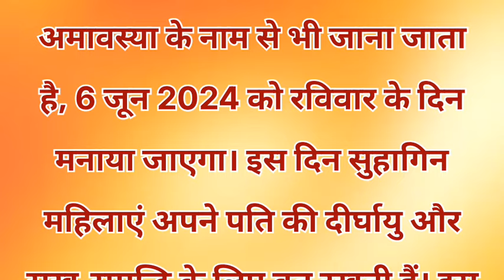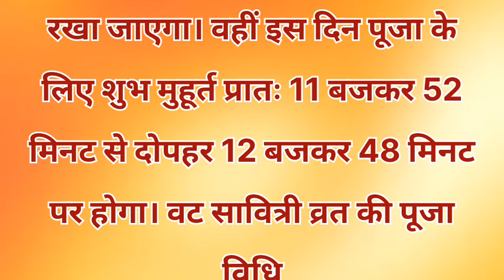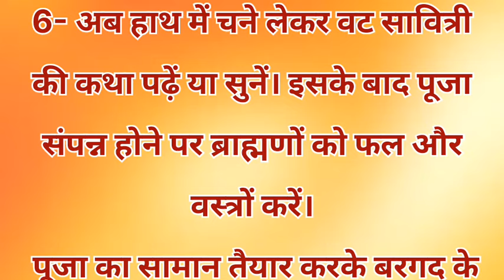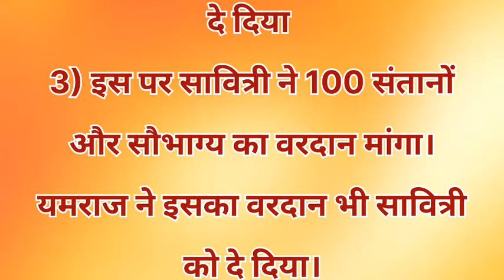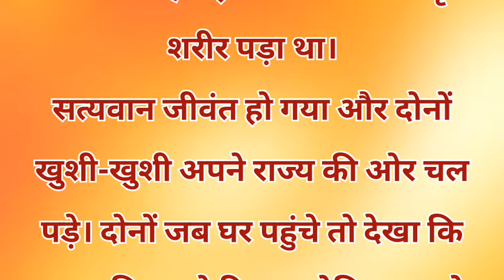Vat Savitri Vrat June 2024 | वट सावित्री व्रत कथा 6 जून 2024 | vat Savitri vrat katha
Vat Savitri Vrat kab Hai june 2024 | वट सावित्री व्रत 5 या 6 जून 2024 | vat Savitri vrat katha बड़मावस कब है वट सावित्री व्रत की पूजा कैसे करते है 2024 में वट सावित्री पूजा कब है वट सावित्री व्रत किस दिन है वट सावित्री व्रत कितनी तारीख को है वट सावित्री पूजा कब है वट सावित्री व्रत पूजन सामग्री वट सावित्री व्रत की कथा वट सावित्री व्रत के उपाय वट सावित्री व्रत के दिन क्या करना चाहिए वट सावित्री व्रत के दिन क्या नहीं करना चाहिए वट सावित्री व्रत के नियम क्या है वट सावित्री व्रत कितनी तारीख को है जेष्ठ मास की अमावस्या कब है अमावस्या कब की है अमावस्या किस दिन है अमावस्या कितनी तारीख को है अमावस्या व्रत विधि अमावस्या के उपाय वट सावित्री व्रत आरती वट सावित्री व्रत पूजा वट सावित्री की कहानी वट सावित्री व्रत में क्या क्या लगता है वट सावित्री के उपवास में क्या क्या लगता है वट सावित्री का उपवास कैसे रखते है वट सावित्री व्रत कैसे किया जाता है वट सावित्री व्रत कब आता है वट सावित्री व्रत की कथा वट सावित्री पूजन सामग्री वट सावित्री पूजा कैसे करते है वट सावित्री पूजा की विधि वट सावित्री व्रत के दिन क्या करे क्या न करे जून में वट सावित्री व्रत कब है वट पूर्णिमा कब है वट पूर्णिमा व्रत कितनी तारीख को है ज्येष्ठ पूर्णिमा व्रत कब है ज्येष्ठ अमावस्या व्रत कब है वट सावित्री व्रत में बरगद के पेड़ की पूजा कैसे करे शनि जयंती कब है शनि जयंती 2024 डेट शनि जयंती कितनी तारीख को है 2024 में शनि अमावस्या कब है शनि अमावस्या उपाय |

राम राम 🙏